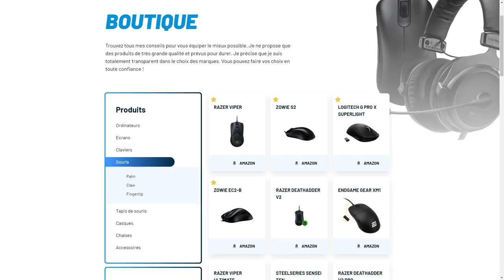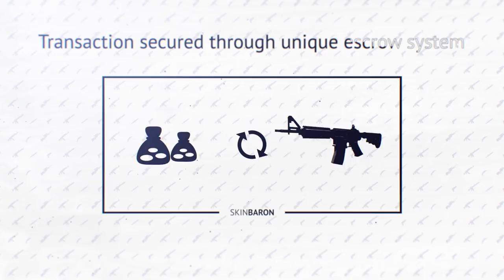DANGER !!! NOUVEAU CHEAT/HACK ATTENTION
video sur un nouveau cheat/hack qui devient populaire, faites attention